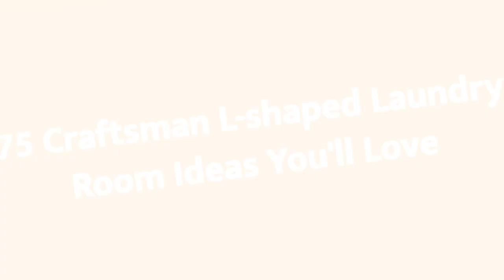75 Craftsman L-shaped Laundry Room Design Ideas You'll Love 🌈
0:00:00 - Intro
0:00:12 - Craftsman L-shaped Laundry Room Design Ideas You'll Love: Inspirations 1 to 25
0:03:03 - Craftsman L-shaped Laundry Room Design Ideas You'll Love: Inspirations 26 to 50
0:06:07 - Craftsman L-shaped Laundry Room Design Ideas You'll Love: Inspirations 51 to 75

Hello there!🌈